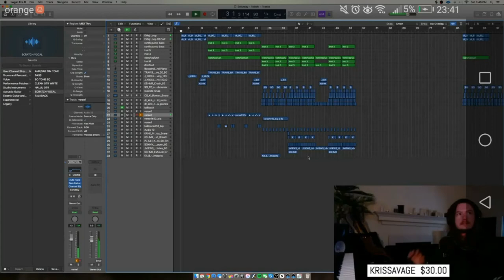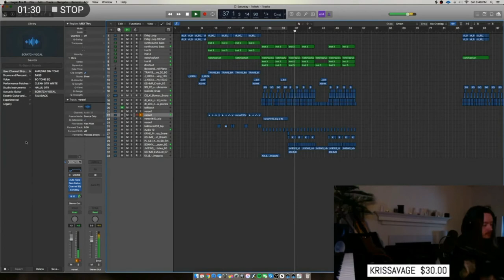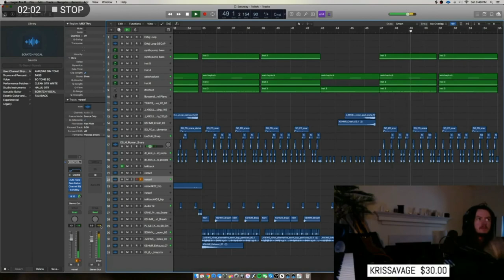BAD OMENS - SOMEBODY ELSE (demo version)